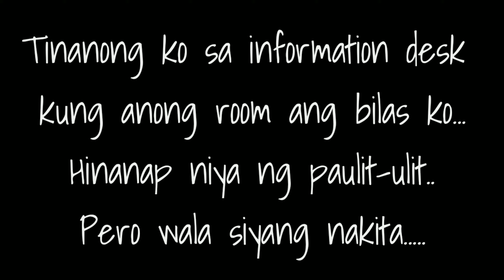Ang Hindi Inaasahang Pangyayari sa aking Pagbisita sa Hospital!(Leyte Provincial Hospital)||CjViolet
Dahil sa kakulangan sa panahon at sa kakulangan sa information di ko na inaasahang ang pangyayaring ito.
First time mangyari ito sa aking buhay. Lesson learned "magtanong muna sa kinauukulan, bago gumawa ng hakbang".